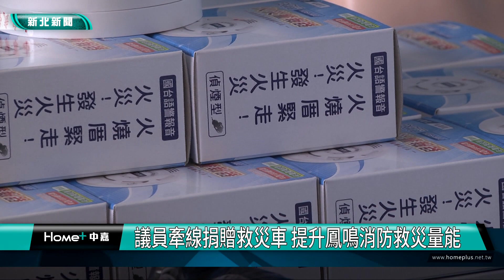鶯歌 消防| 議員牽線捐贈救災車 提升鳳鳴消防救災量能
議員牽線捐贈救災車 提升鳳鳴消防救災量能
桃園中皇武帝宮管理委員會，在新北市議員卓冠廷及鶯歌地方仕紳卓建鴻推薦下，為提升鶯歌區救災救護效能，捐贈災情勘查車1輛及救災救護備器材1批共計新台幣194萬，供新北市政府消防局第五救災救護大隊鳳鳴分隊使用，造福鄉里，發揚無私大愛的精神。

本局特於112年10月20日(星期五)上午11時整，於鳳鳴消防分隊(鶯歌區鳳鳴路162號)舉辦捐贈儀式，本活動由消防局第五大隊長鍾世銘出席代表受贈。 桃園中皇武帝宮代表人廖建國宮主與林廷泓主委，秉持「取之於公眾，用之於公眾」信念，平時熱心公益，不餘遺力，建宮至今8年期間，即對弱勢族群發放便當，以及布施白米上萬斤。

此次桃園中皇武帝宮得知剛成立不到一年的鳳鳴消防分隊，在車輛及裝備器材上急待添購，又獲得新北市議員卓冠廷及鶯歌地方仕紳卓建鴻先生推薦，除捐贈災情勘查車外，亦捐贈成人氣道管理模型、簡易 QCPR 安妮等救護器材；圓盤切割機、移動式照明燈、充電式油壓撐開器等救災器材；與住宅用火災警報器、手提式無線擴音機等宣導器材，以提升分隊整體救災救護效能，便盼能將大愛回饋社會服務信眾，並強化在地公共消防安全。

第五救災救護大隊長鍾世銘對本次的捐贈表示誠摯感謝，有效縮短救災救護出勤時間及強化救災救護效能，並提升 OHCA 患者存活率，也能支援鄰近桃園市救災救護勤務，替鶯歌居民福祉盡一份心力。